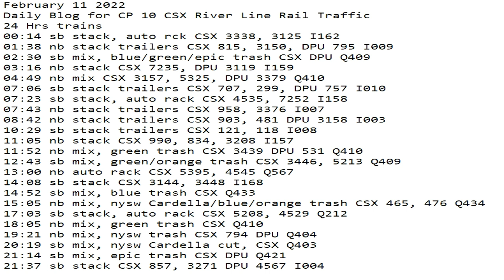February 11 2022 24 Hrs CSX Trains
24 Hrs trains
00:14 sb stack, auto rck CSX 3338, 3125 I162
01:38 nb stack trailers CSX 815, 3150, DPU 795 I009
02:30 sb mix, blue/green/epic trash CSX DPU Q409
03:16 nb stack CSX 7235, DPU 3119 I159
04:49 nb mix CSX 3157, 5325, DPU 3379 Q410
07:06 sb stack trailers CSX 707, 299, DPU 757 I010
07:23 sb stack, auto rack CSX 4535, 7252 I158
07:43 nb stack trailers CSX 958, 3376 I007
08:42 nb stack trailers CSX 903, 481 DPU 3158 I003
10:29 sb stack trailers CSX 121, 118 I008
11:05 nb stack CSX 990, 834, 3208 I157
11:52 nb mix, green trash CSX 3439 DPU 531 Q410
12:43 sb mix, green/orange trash CSX 3446, 5213 Q409
13:00 nb auto rack CSX 5395, 4545 Q567
14:08 sb stack CSX 3144, 3448 I168
14:52 sb mix, blue trash CSX Q433
15:05 nb mix, nysw Cardella/blue/orange trash CSX 465, 476 Q434
17:03 sb stack, auto rack CSX 5208, 4529 Q212
18:05 nb mix, green trash CSX Q410
19:21 nb mix, nysw trash CSX 794 DPU Q404
20:19 sb mix, nysw Cardella cut, CSX Q403
21:14 sb mix, epic trash CSX DPU Q421
21:37 sb stack CSX 857, 3271 DPU 4567 I004